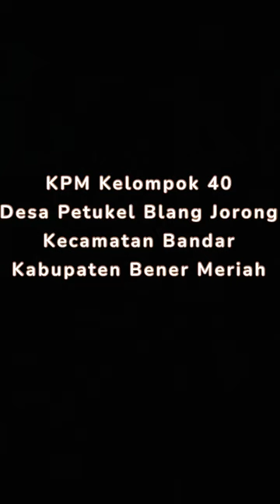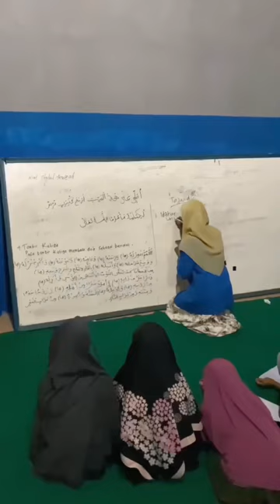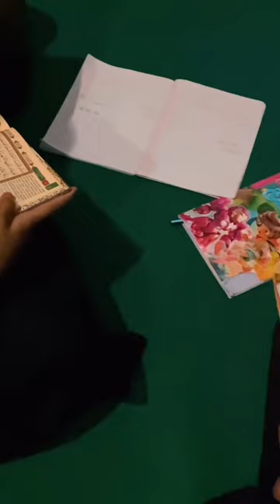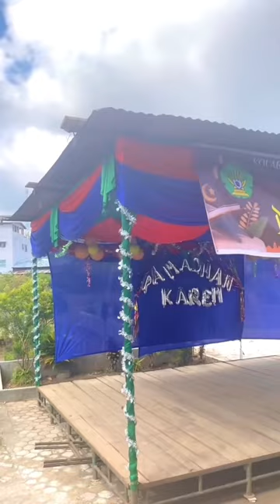Menanamkan Nilai-nilai Qur'ani dalam Masyarakat Desa Petukel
SUPERVISOR: Cut Elfida, M.A

TIM CREATOR:
"1. Yusdian/ 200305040/ Prodi Sosiologi Agama/ Fakultas Ushuluddin dan Filsafat
2. Muhammad Rizki/ 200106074/ Prodi Ilmu Hukum/ Fakultas Syariah dan Hukum
3. Ismi Salam/ 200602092/ Prodi Ekonomi Syariah / Fakultas Ekonomi dan Bisnis Islam
4. Ulfa Setia/ 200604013/ Prodi Ilmu Ekonomi /Fakultas Ekonomi dan Bisnis Islam
5. Hilmiyah/ 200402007/ Prodi Bimbingan dan Konseling Islam/ Fakultas Dakwah dan Komunikasi
6. Riska Sucianda/ 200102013/ Prodi Hukum Ekonomi Syariah/ Fakultas Syariah dan Hukum
7. Ghita Febrina/ 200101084/ Prodi Hukum Keluarga/ Fakultas Syariah dan Hukum"

LP2M UIN Ar-Raniry Banda Aceh